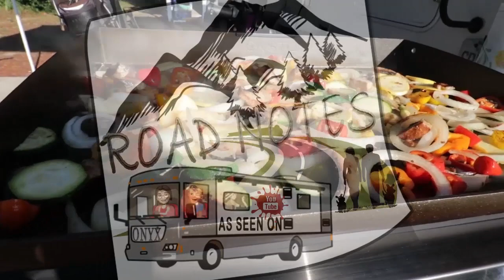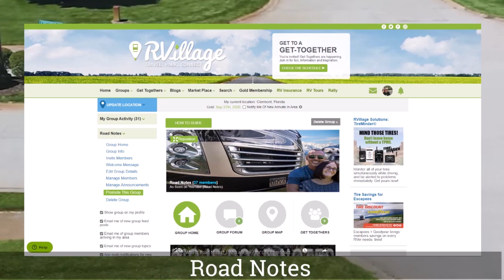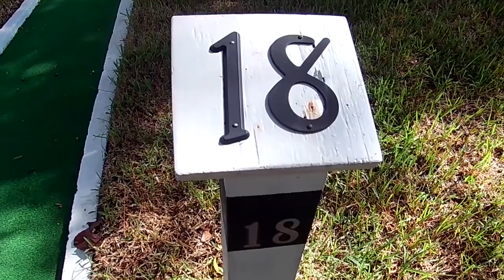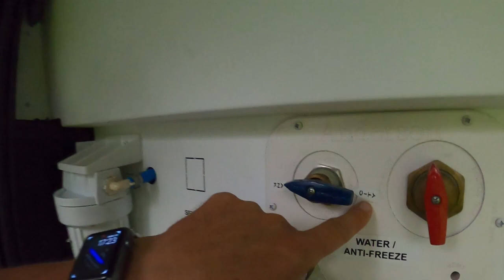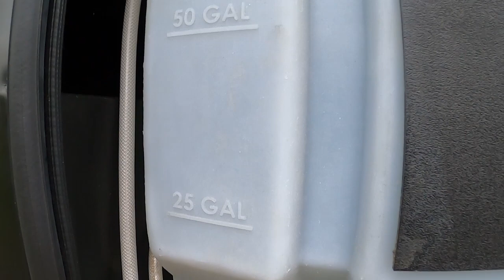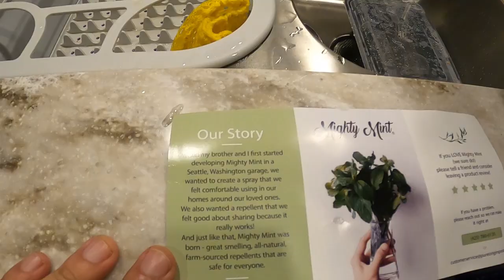MAIDEN VOYAGE WITH OUR NEW RIG "ONYX" / RV LIFESTYLE / THOR CHALLENGER TO THE TEST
Our Maiden Voyage with our new (to us) Class A Motorhome named "Onyx". A 2018, 38 foot Thor Challenger LX that we acquired about a month ago from La Mesa RV in Sanford, Florida after trading in our Coachmen Class C Motorhome. In this video will cover our first time out with Onyx  to a campground to test all of the systems, connections etc. and to get used to living in her. We are staying for a period of two weeks at Thousand Trails Orlando, located in Clermont, Florida.
Did we find any issues?
How do we like the new rig?
Did we make a good or a bad choice?
All that and more in this video!